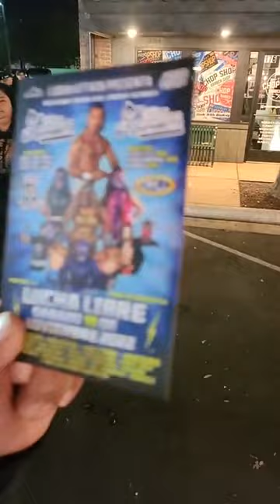RECORRIENDO EN EL ÚLTIMO DIA DEL REMATE LINDSAY Ismael Martinez EN KARAOKE REMATE REGRESA MARZO 2023